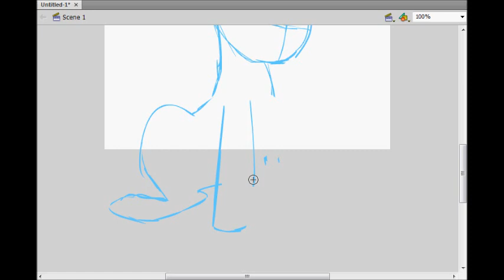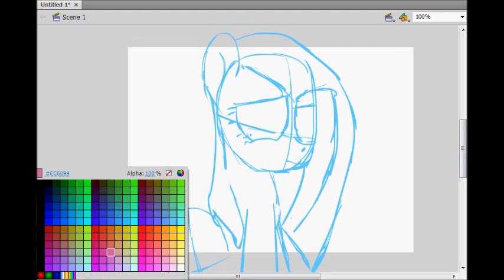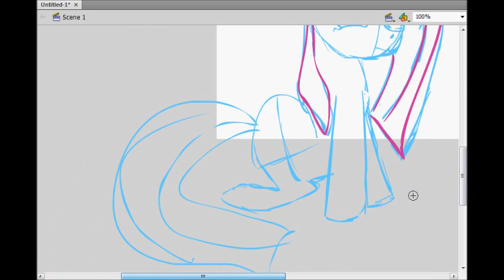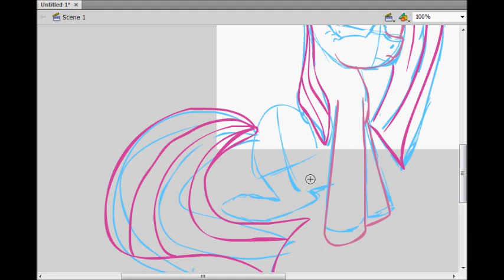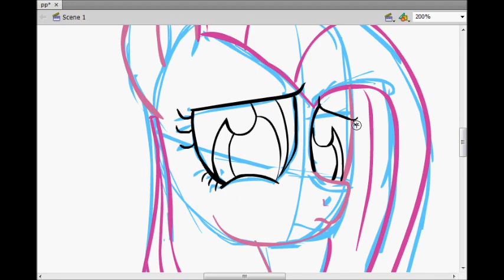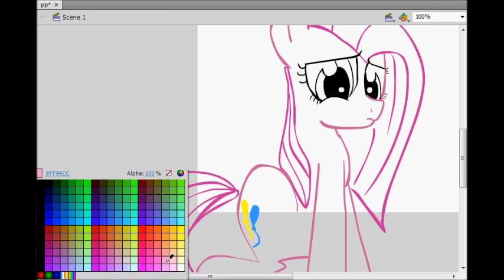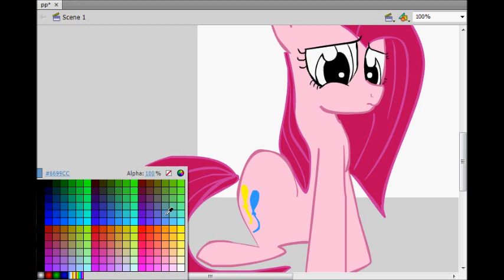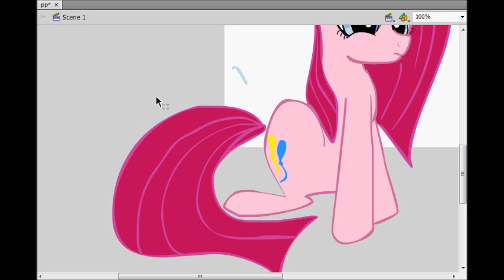Pinkamena speed paint in Flash CS4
♥love pinkamena~♥~